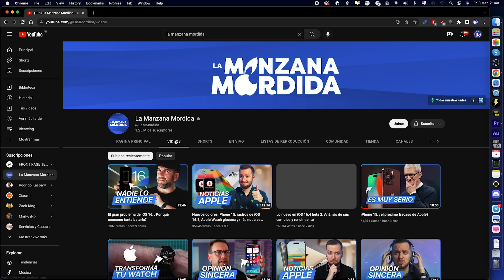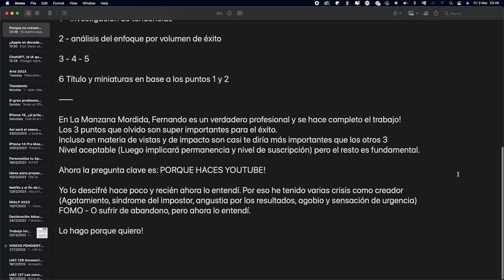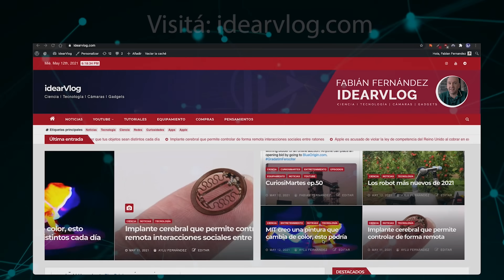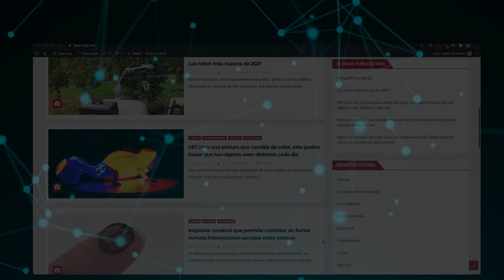El algoritmo de YouTube actualizado a 2023 (ver completo)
Entiendo plenamente cómo funciona el algoritmo y el motivo por el cual un video funciona y otro no.
Sin embargo este video no solo representa una explicación completa sobre como crecer, a demás es un experimento.
(Por lo tanto... hay segunda parte)

Usuario Premium.